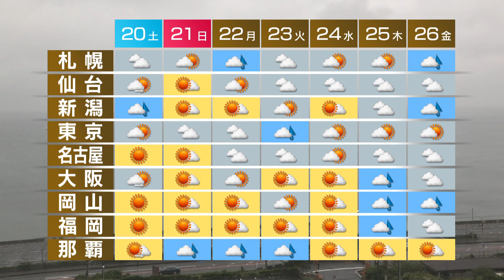６月19日の天気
西日本の雨は、次第に止みますが川の増水などに注意して下さい。
東海は夕方まで、関東は夜にかけて雨が降るでしょう。
北海道は、所々で雷雨になりそうです。
気温は、きのうより低い所が多く関東では、梅雨寒となるでしょう。
あすと日曜日は、各地で梅雨の晴れ間となるでしょう。
あすから再び暑くなり、名古屋から福岡では30度以上の真夏日もありそうです。